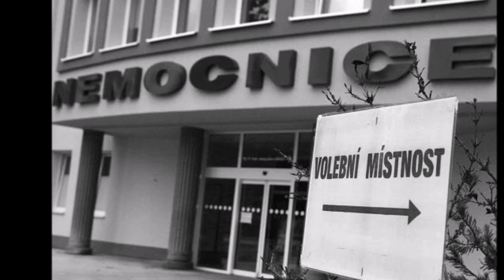SKYLLA CZ - Voli volí voly (Official Video) (2021)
SKYLLA CZ -  Voli volí voly (Tora Tora).
Hudba/text: Petr Priessnitz